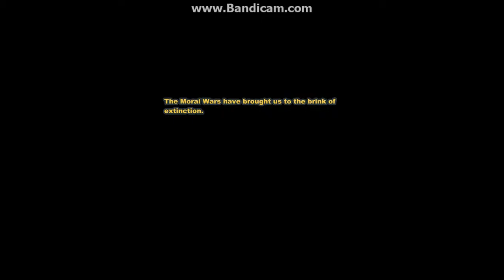Spiral Knights: Intro Movie